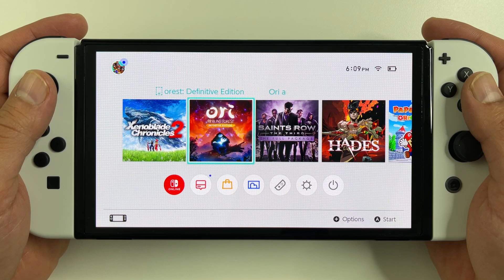Xenoblade Chronicles 2 Nintendo Switch OLED Gameplay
Xenoblade Chronicles 2 gameplay on Nintendo Switch OLED. Handheld offscreen gameplay on the new OLED portable.

Recommended Switch Accessories, all WORK on Switch OLED:
Best Docking cable
Keyboard & Mouse adapter
Precision Rings
Bluetooth adapter